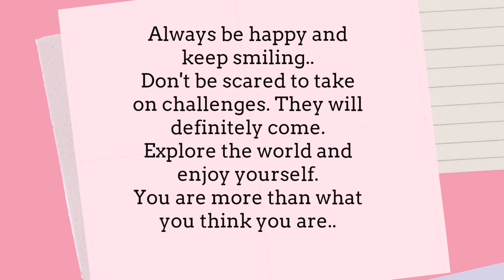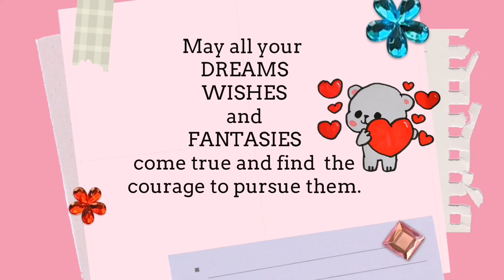18th Birthday Messages and Greetings for Debutant ❤️